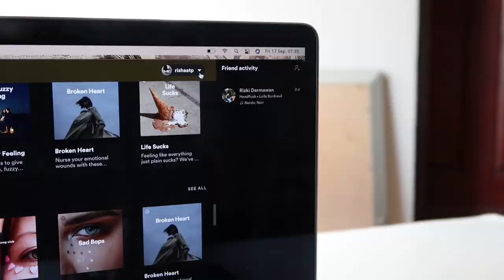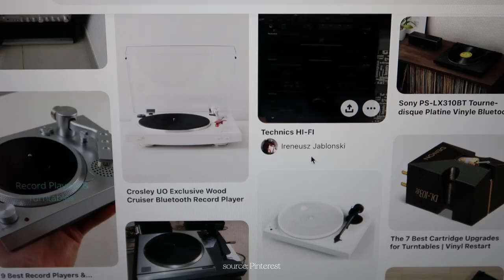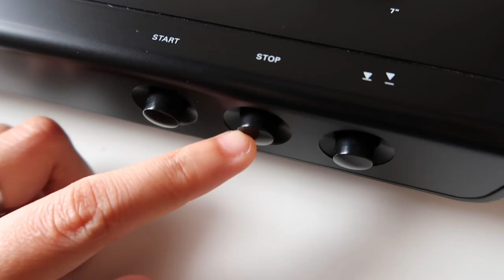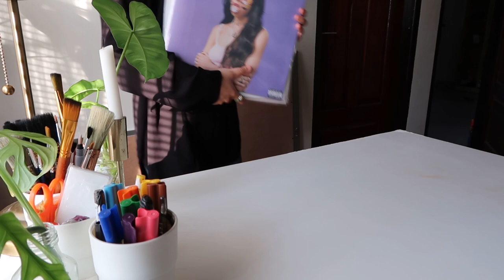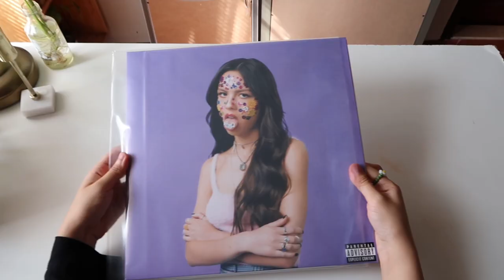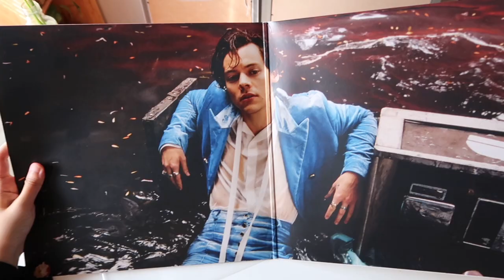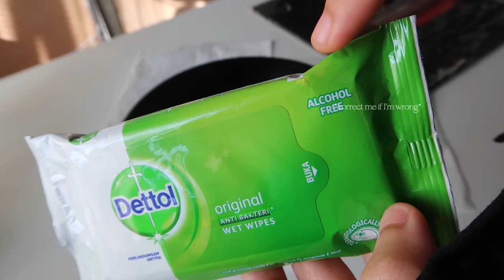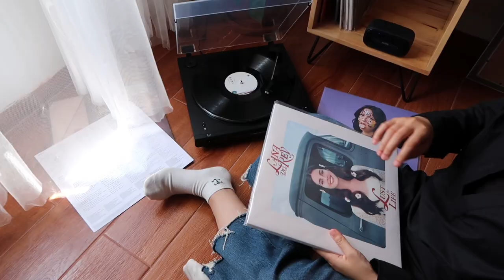let's talk about vinyl records + haul vinyl, review | indonesia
instead of doing a vlogging, I came with a video that has been requested from my friend on Instagram. it's okay to talk about what I'm into right? I appreciate you all sticking around. now I'm preparing for another vlog but please bear with me. I'm always dealing with my procrastinating side. *sigh*

anyway, here we go! sorry for the information mistaken in this video. you know, I'm not a pro.

editing:
vllo